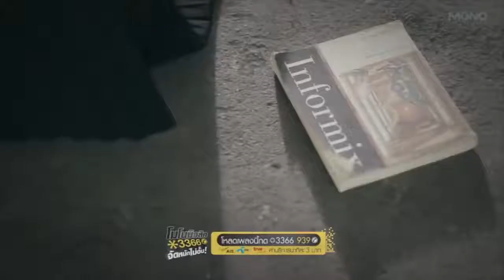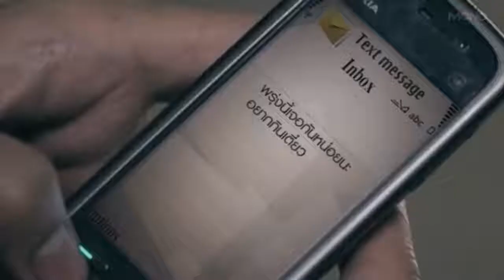"ЭGO - Не со мной"